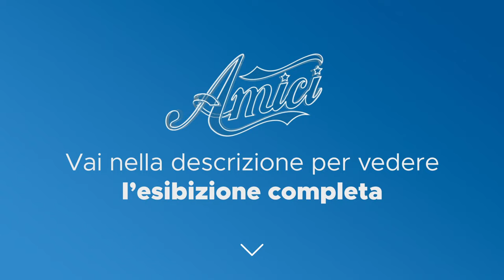Amici 23 - Nicholas - La mia canzone per te